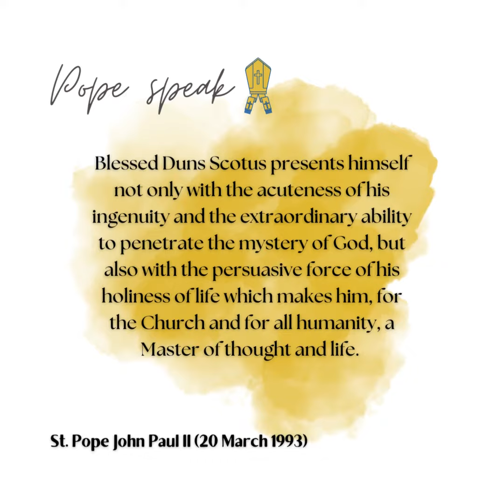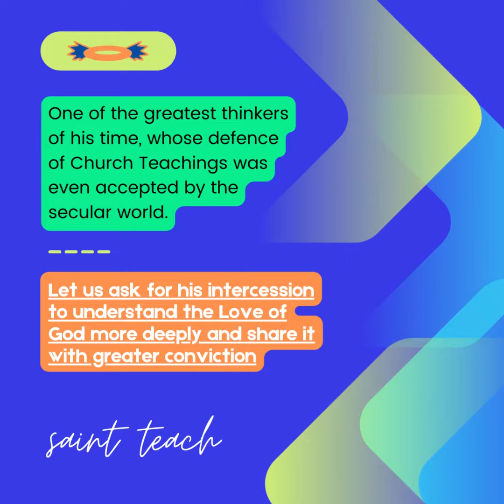Bl John Duns Scotus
Video from Ashwin Crasta